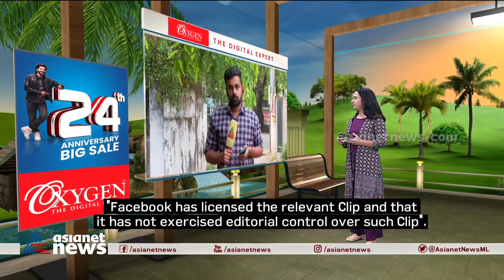ഡോ. വന്ദനയുടെ കൊലപാതകം: പ്രതിയുടെ മൊഴിയിൽ വ്യക്തത വരുത്താൻ പൊലീസ്| Dr Vandana Das attack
ഡോ. വന്ദനയുടെ കൊലപാതകത്തിൽ പ്രതിയെ കസ്റ്റഡിയിൽ വാങ്ങും; താൻ കൊല്ലപ്പെടുമെന്ന് സന്ദീപ് പറഞ്ഞതിലും പരിശോധന
 Dr Vandana Das attack